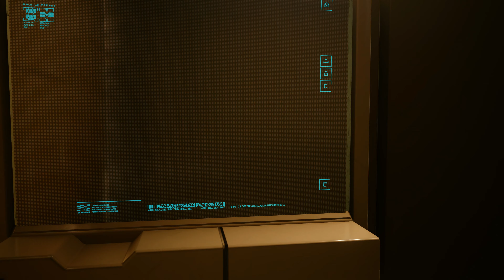Cyberpunk 2077 Free Roaming 4k RTX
thought i would do a driving video this game is fun it just needs work, i think if they waited like 1-2 years more it could have been something the world is small and empty, the car models are orgasmic the details the design it's one of a kind, would have been interesting if they worked together with rockstar games on this and renamed it to grand theft auto 2077